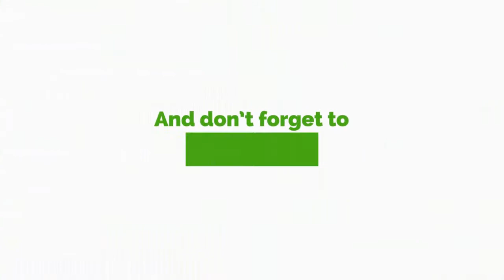Wesley Girls, Muslim Community Impasse: Let's Solve This Harmoniously - Rv. Dr. Opuni Frimpong